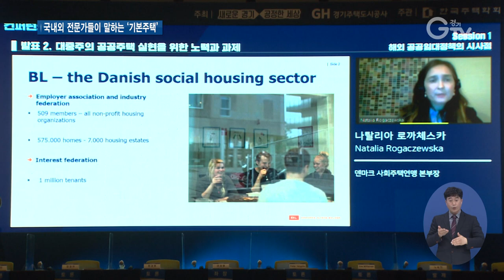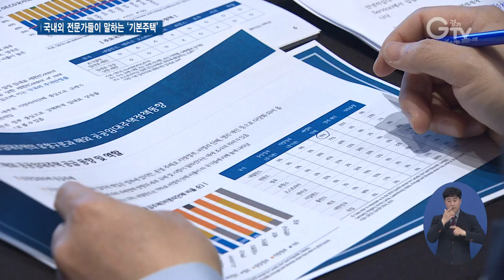주거문제 해법 ‘경기도 기본주택’ 한 목소리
[앵커멘트] 경기도 기본주택 컨퍼런스에는 많은 국내외 주택정책 전문가들이 참여했는데요. 각 나라별 주택정책을 소개하고 경기도가 추진하는 기본주택의 성공을 위한 다양한 논의가 이뤄졌습니다. 핵심 내용, 최창순 기자가 정리했습니다.

[리포트]
해외 공공임대정책을 주제로 한 경기도 기본주택 컨퍼런스 첫 번째 세션에서는 네덜란드와 덴마크 등 공공주택 보편적 모델이 소개됐습니다.

덴마크 사회주택의 경우 30~40년 장기 임대로 운영되는 협동조합형 주택을 포함해 공공이 지원하는 민간 임대 성격으로 신청자격에 제한이 없습니다.

덴마크 주택시장의 절반가량을 비영리 사회주택이 차지하고 있습니다.

[인터뷰] 노승한 / 건국대 부동산학과 교수
“공공임대주택이 굉장히 많이 보급이 되어 있다는 겁니다. 재고가 보통 전체 주택에서 20% 이상을 차지하고 있기 때문에 거주의 대안으로써 선택할 수 있는 것 중에 공공임대를 너무 당연하게 생각을 하고 있다는 것이죠.”

두 번째 세션에서는 경기도 기본주택 중 임대형에 대해 다뤄졌습니다.

장기임대형 기본주택은 무주택자라면 누구나 적정임대료를 지불하면서 30년 이상 장기 거주할 수 있는 모델입니다.

기본주택의 안정적인 추진을 위해선 정부의 주택도시기금 규모를 확대하고 공공임대주택 매입을 전담하는 공공기관을 설치할 필요가 있다는 의견이 제시됐습니다.

[인터뷰] 지규현 / 한양사이버대 교수(한국주택학회장)
“지속적으로 공급할 수 있는 기반이 마련돼야 됩니다. 그러려면 사업자가 손실이 나지 않는 구조가 돼야 됩니다. 결국 그 손실은 정부의 관심과 집중에 의해서 보완이 돼야 되는 이게 기본적인 모델입니다.”

마지막 세션에서는 기본주택 분양형 모델을 두고 다양한 의견이 나왔습니다.

토지는 공공이 소유하고 건물만 분양받아 소유하는 분양형 기본주택의 소개와 함께 해외 토지임대부 분양주택 성공모델로 꼽히는 싱가포르 주택정책이 소개됐습니다.

컨퍼런스에 참석한 국내외 전문가들은 주택정책을 보편적 복지정책으로 전환해야 한다는데 입을 모았고, 주거문제 해결을 위한 기본주택의 필요성에 공감대를 이뤘습니다.

[자막]
1.경기도 기본주택 컨퍼런스/수원컨벤션센터(2월25일)
2.덴마크 사회주택, 공공이 지원하는 민간임대…신청자격 제한 없어
3.노승한 / 건국대 부동산학과 교수
4.장기임대형 기본주택, 무주택자 누구나 30년 이상 장기 거주
5.지규현 / 한양사이버대 교수(한국주택학회장)
6.분양형 기본주택, 토지는 공공이 소유하고 건물만 분양
7.영상취재 : 경기도청 촬영팀, 영상편집 : 강윤식